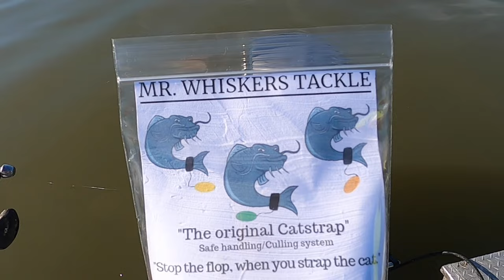New video, Big high fin bluecat on deck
Catfishing on Wilson Lake in Alabama, testing a new product designed for trophy catfish